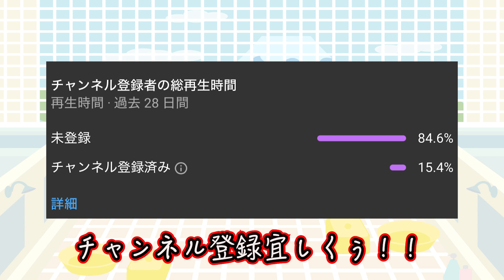【仮面ライダーリバイス】一輝の自分勝手な行動が大事件に？？さくらの悪魔は史上最強の悪魔？？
【楽天】
コスプレボードハード10mm×500mm×1000mm
【通常タイプ】
コスプレボード 黒 10mm×660ｍｍ×1000ｍｍ